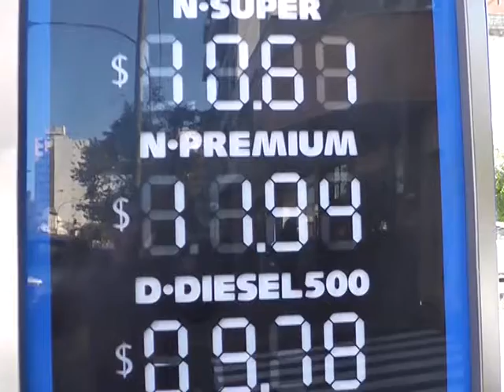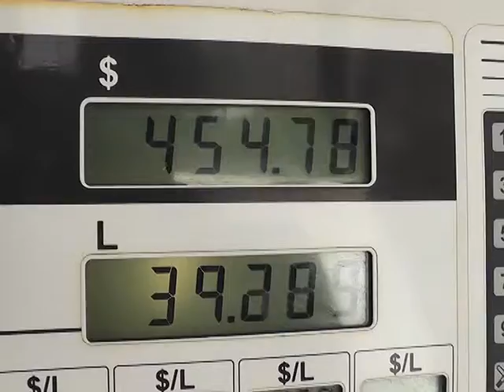NUEVO AUMENTO EN COMBUSTIBLES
VARIAS COMPAÑÍAS PETROLERAS, ENTRE LAS QUE SE CUENTAN YPF, SHELL Y PETROBRAS, AUMENTARON LOS PRECIOS DE SUS COMBUSTIBLES LÍQUIDOS A PARTIR DE AYER EN TORNO AL 1 POR CIENTO PROMEDIO EN EL PAÍS.